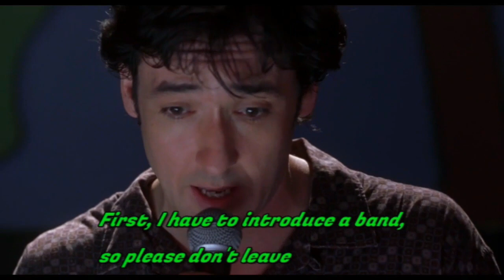Danish Iben Hjejle Stars in High Fidelity (2000, romantic comedy❤️)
cast -
John Cusack - Rob Gordon
Iben Hjejle - Laura
Jack Black - Berry

The audio sound is remastered in Adobe Audition.